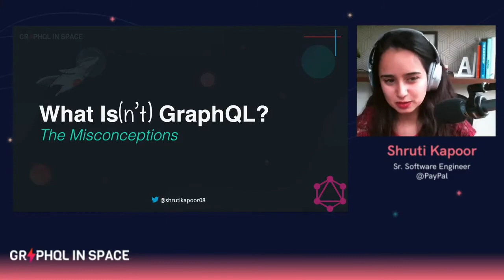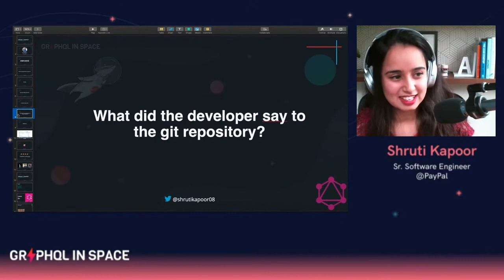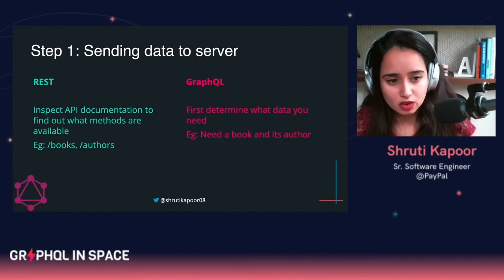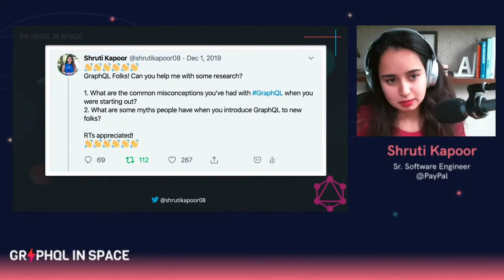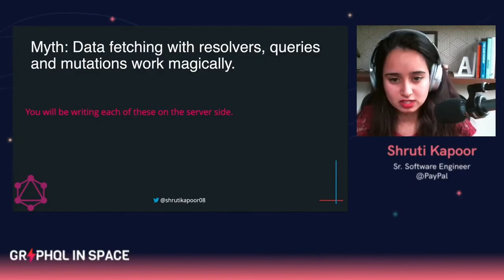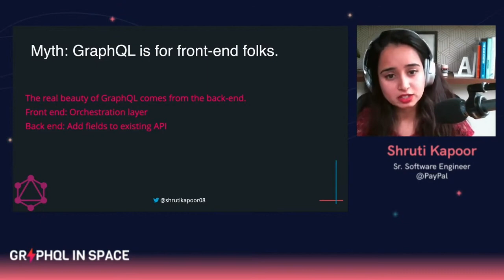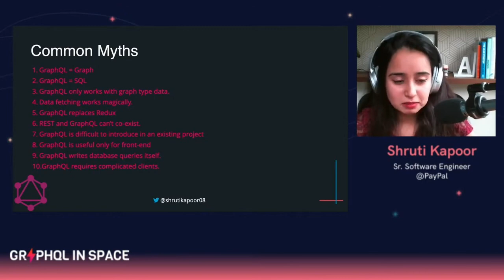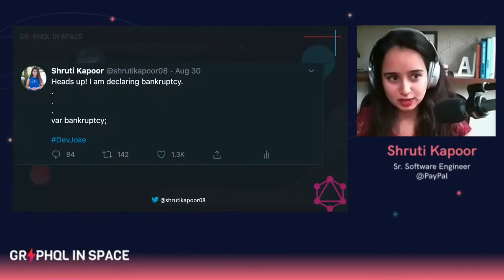What is(n’t) GraphQL - The Misconceptions | Shruti Kapoor | GraphQL in Space 2020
Note: The comments feature is disabled for this video. For the best experience, post your comments and questions for Shruti The core Dgraph team lives on Discuss, and the typical response time is less than 30-mins. Thank you for understanding!

What is(n’t) GraphQL - The Misconceptions

When you first heard of GraphQL, did you think it was a SQL type language or something that was used for graph type data structures only? You are not alone! There are a lot of misconceptions about GraphQL In this talk, Shruti will be debunking common misconceptions about GraphQL.